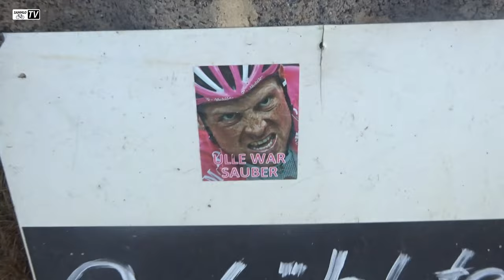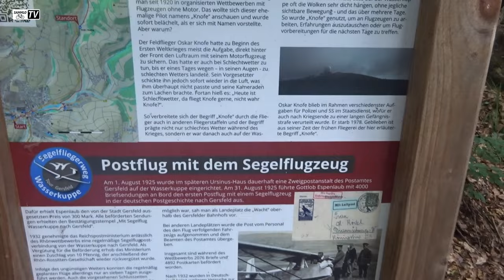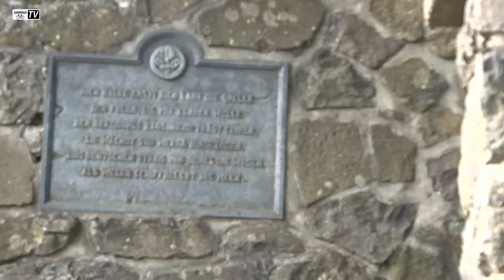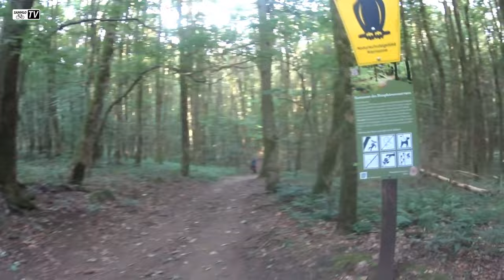Königsetappe 👑 Wasserkuppe 950 Hm | Schlitz - Wüstensachsen (76,6 km) | Werra - Fulda - Ulster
Tag 7 - Über Fulda und Gersfeld ging es bis zur Fuldaquelle. Damit Flussradweg Nummer 2 abgeradelt. Zur Krönung ging es noch auf die Wasserkuppe in der Rhön, mit 950 Hm der höchste Berg Hessens. Reichlich Höhenmeter auf dieser Königsetappe unserer Tour. Ziel war heute der Rhön Camping Park bei Wüstensachsen.